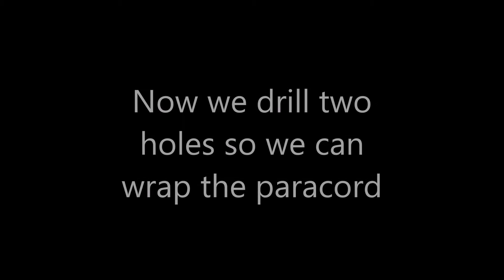How to make an Apocalyptic Machete from a Lawnmower Blade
How to make an Apocalyptic Machete from a Lawnmower Blade.   I will be making many more videos like this but with different machete designs.